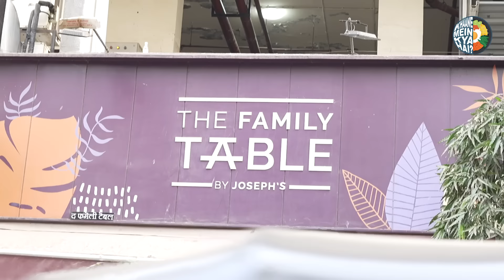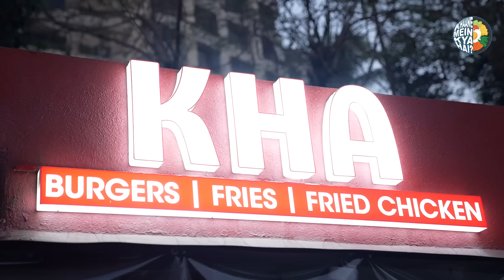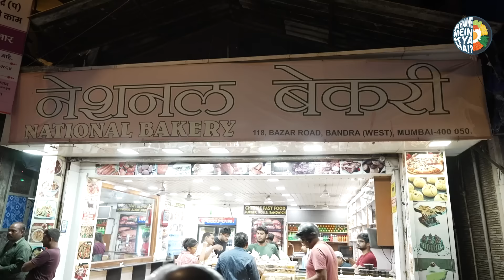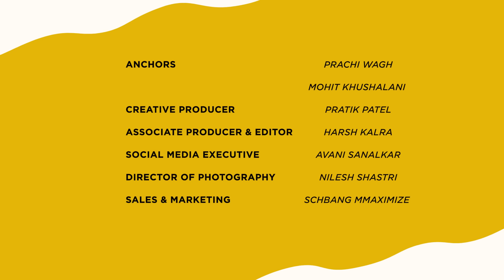Exploring Bandra UNDER ₹100 | Chicken Puff | Chicken Popcorn | Chicken Lollypop | Street Food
If you have ₹100 and you are in Bandra, here's where you can get your stomachs full!😋

We are back with another episode of AateyRahiyeKhaateRahiye and this time we are going around Bandra with a ₹100 budget! We are going around Pali Hill, Ranwar Village and Carter Road to find some must try items in a budget!💸

📍The Family Table By Josephs
Epitome Building, 29th Road, Near Rashid Salon, Pali Hill, Bandra West, Mumbai, Maharashtra 400050
Here's what we ate-
Lemon Tart ₹100
Chicken Potato Chop ₹60
Chicken Mince Roll ₹70
Chicken Mayo Sandwich ₹70
Chicken Puff ₹60

📍KHA - Burgers, Fries, Fried Chicken
Shop No.02, More House, Bus Terminus, St Domnic Rd, near Bandra, opposite St. Andrew's College, Bandra West, Mumbai, Maharashtra 400050
Peri Peri Cheesy fries (small) ₹99
Classic Chicken Popcorn (small) ₹99

📍National Bakery
11B, Bazaar Rd, Ranwar, Bandra West, Mumbai, Maharashtra 400050
Chicken Schezwan Roll ₹30
Chicken Burger ₹30
Chicken Barbecue Roll ₹60

📍Yummies
Rizvi Complex, 36/A, Off Carter Rd, Union Park, Bandra West, Mumbai, Maharashtra 400050
Chicken Lollypop ₹30
Chicken Spring Roll ₹60
Lemon Iced tea ₹90
Lemon Soda ₹90

📍Quality Picnic
535-36, Linking Rd, Pali Village, Khar West, Mumbai, Maharashtra 400052
Veg Roll ₹90*
Chicken Roll ₹130

00:00 - 1:07 Intro
1:07 - 7:15 The Family Table By Josephs
7:15 - 10:01 KHA - Burgers, Fries, Fried Chicken
10:01 - 13:32 National Bakery
13:32 - 16:58 Yummies
16:58 - 19:59 Quality Picnic
19:59 - 21:36 End & Behind the scenes

TEAM
Creative Director: Mohit Khushalani
Series Producer: Pratik Patel
Associate Producer& Editor: Harsh Kalra
Marketing & Sales: Postal Address
DOP: Nilesh Shastri, Raaj Maalusaree